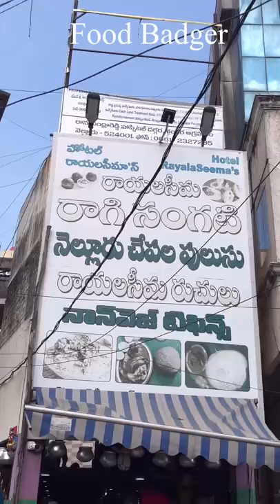Buradha Mattala pulusu| 👌👌👌Nellore Chepalapulusu | Ragi Sankati